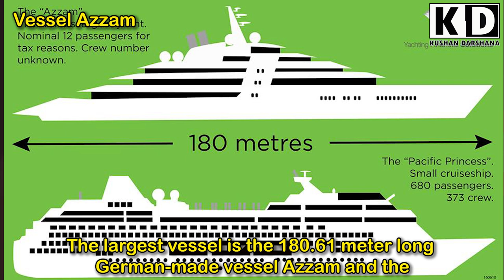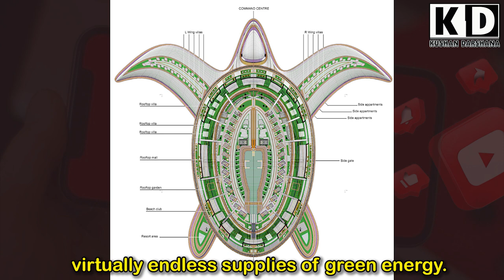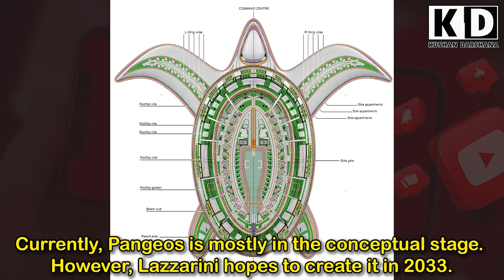ලෝකයේ ලොකුම පාවෙන නගරය Pangeos - terayacht is the largest floating city in the world 8 Billion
Pangeos-terayacht
Pangeos is the $8 billion turtle-shaped floating city expected to be built in Saudi Arabia. The superyacht will host around 60,000 guests and include shopping malls and clubs.

Lazzarini, an Italian design studio, proposed this and used 3D technology to create it. Pangeos is named after Pangea, a supercontinent that existed about two hundred million years ago.

The largest vessel is the 180.61 meter-long German-made vessel Azzam and the largest vessel is the Japanese Seawise Giant which is 458.45 meters long.

Pangeos is only 550 meters long and 610 meters wide, and it will one day become the largest floating structure ever built. Pangios has space for nineteen villas and sixty-nine apartments on each side.

Travel to private homes, buildings, and roof terraces to land various flying vehicles.
Visitors who wish to travel between Pangios and other locations have the option of using another ferry or plane. A port is built on the ship for other boats and space is provided for flying vehicles "at the top of the ship"
Pangeos is designed to sail around the world non-stop and will be equipped with virtually endless supplies of green energy.

Powered by nine 16,800 HP HTS engines each, Pangeos is expected to cruise at a maximum speed of 5 knots (5.7 mph/9.2 kph), drawing its power from ocean waves and a roof covered with solar panels.

Purchases can already be made via an NFT collection or PayPal deposit. Likewise, the Terayacht experience is expected to be offered soon with Metaverse (2023).
Lazzarini says construction will take eight years and finding enough space has been a challenge. If the Saudi Arabian government agrees, planners have identified a site at King Abdullah Port as a suitable location. For that, an area of about one square kilometer in the sea has to be excavated and a circular dam is expected to be used to control the water level at the construction site.

Currently, Pangeos is mostly in the conceptual stage. However, Lazzarini hopes to create it in 2033.

මනස අවුල් කරන ඇදහිය නොහැකි විද්‍යාත්මක කරුණු 10 Incredible Scientific Facts that Will Blow Your Mind